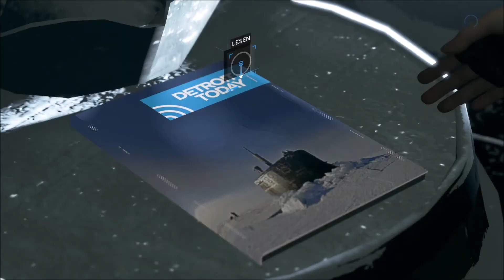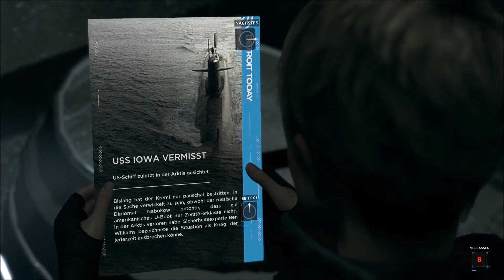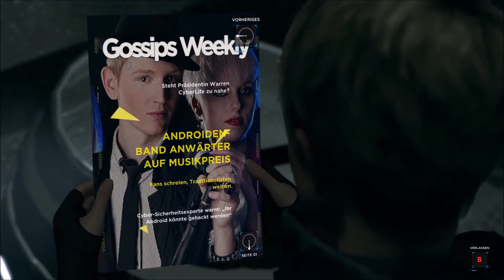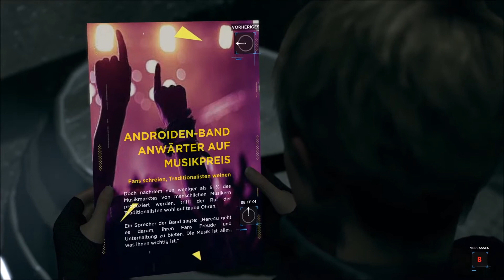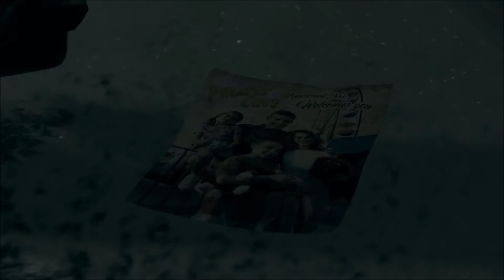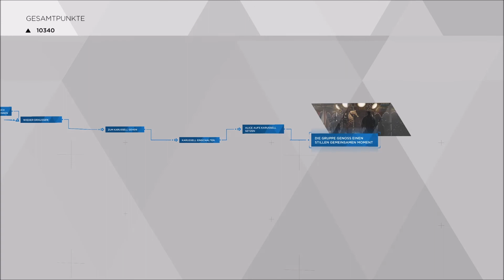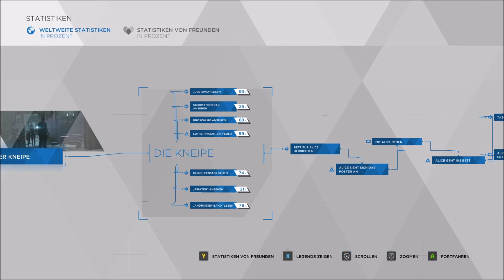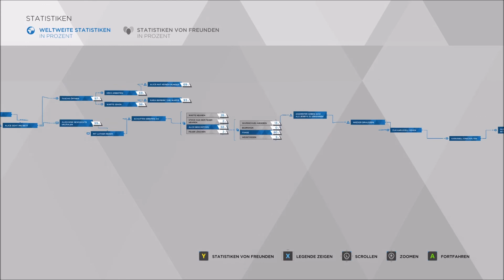Detroit: Become Human - #18 | "Die Höhle des Piraten"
1997: KI Deep Blue gewinnt im Schach gegen Großmeister Garri Kasparow unter regulären Bedingungen.
2016: AlphaGo schlägt den Südkoreaner Lee Sedol (9.Dan) im Go ebenfalls unter Turnierbedingungen.
2019: Lee Sedol verkündet seinen Rücktritt vom Wettkampfsport aufgrund der Überlegenheit der Go-Programme.
Aufgrund seiner immensen Komplexität galt Go immer als DIE Domäne des Menschen. Und ich habe die Spiele der KI gegen Lee Sedol damals teilweise live verfolgt. Die Menschheit wurde besiegt.
In Detroit: Become Human geht es aber eher darum, ob diese Intelligenzen ein Bewusstsein haben oder durch gewisse Umstände erlangen können.
Man sollte sich aber nicht täuschen lassen. Nur weil diese KI in einem Androiden (Anthropos: Der Mensch) steckt und uns daher so vertraut vorkommt ist es dennoch nur Technik. Oder?.